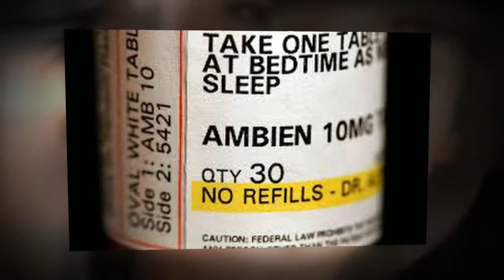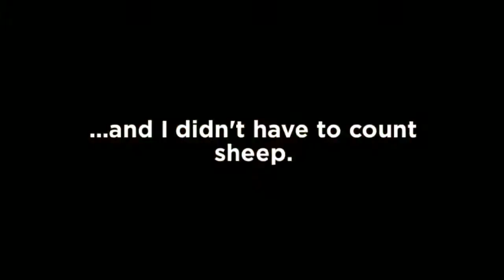The Insomina Cure How I Kicked Insomnia Out of My Bed!